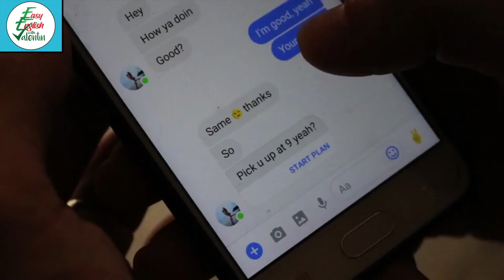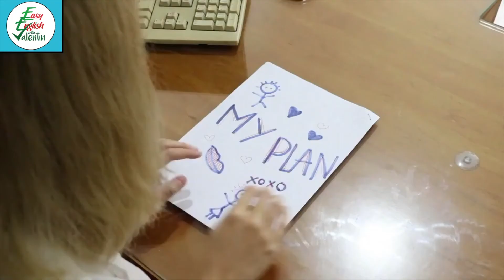Culture Shock - Phần 2!!!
Một video dễ thương về Culture Shock giữa Tây và Ta mà thầy Valentin đã làm cùng vợ thầy!  ❤ - Phần 2

💯🎯Với thầy, Tiếng Anh trở thành. SỞ THÍCH! 💪🔚